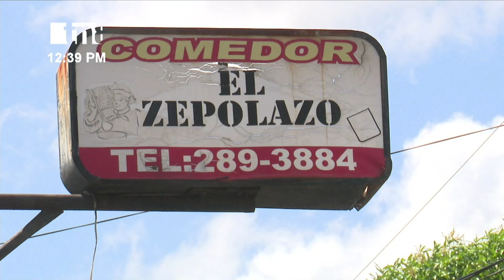El Zepolazo: Un negocio de casi medio siglo y que sigue «pijudo» - Nicaragua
Quizás ha escuchado hablar de «El Zepolazo«, y si no es así, aquí les cuento. Se trata de un negocio que lleva 47 años ofreciendo las tradicionales sopas de queso, sopa de mondongo, sopa de gallina con albóndiga y sopa de res; y con el detalle de un trago de licor llamado El Zepolazo.

El negocio está ubicado de los semáforos de El Verdugo, Mercado Iván Montenegro, siete cuadras al sur, media cuadra abajo y luego media cuadra al sur, en el barrio Anexo a Villa Flor Sur en Managua. Y está abierto de lunes a domingo de 10:00 am a 5:00 de la tarde.